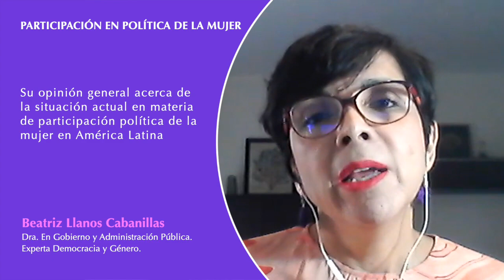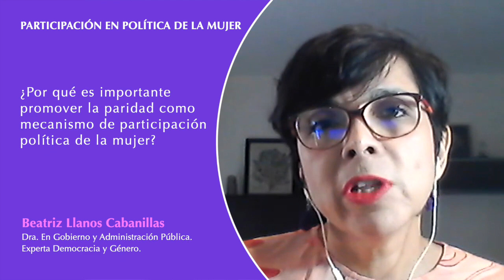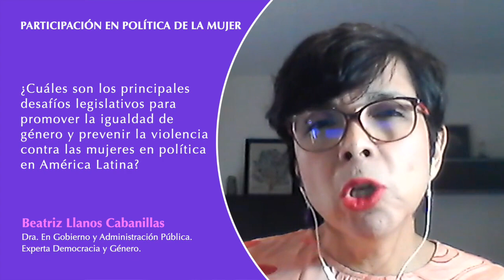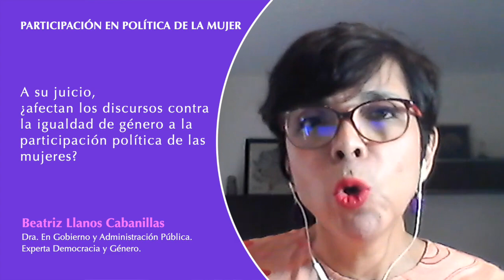Beatriz Llanos - Participación de la mujer en política dentro de América Latina y el caso de Chile